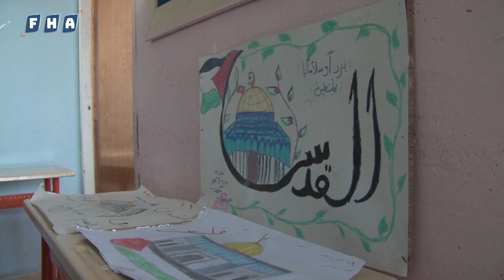إدارة مدرسة المحدثة في مدينة جرابلس تنظم فعالية تضامنية مع أهالي غزة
نظمت إدارة مدرسة "المحدثة" في مدينة جرابلس فعالية تضامنية مع أهالي غـزة، حيث افتتحت الفعالية بتلاوة آيات من القرآن الكريم بالإضافة إلى معرض رسومات، وعروض مسرحية مختلفة، بحضور رئيس المجلس المحلي للمدينة وقيادة الشرطة وممثلين عن المنظمات المحلية وعدد كبير من الأهالي وفعاليات ثورية ومدنية.